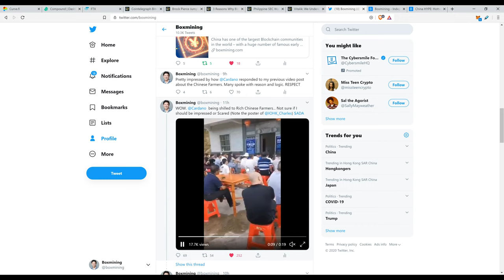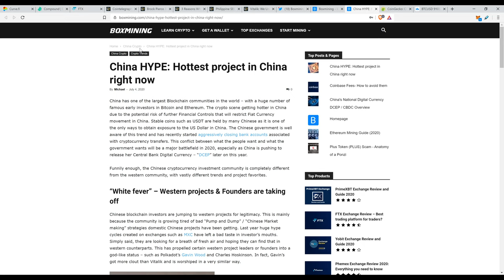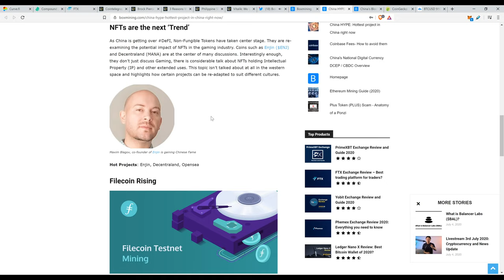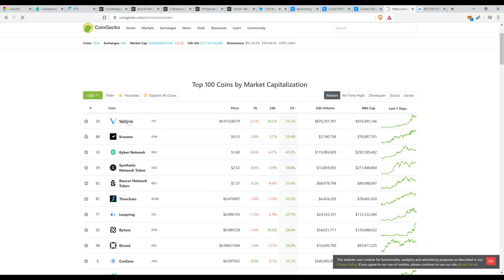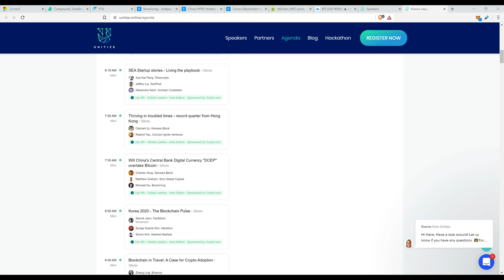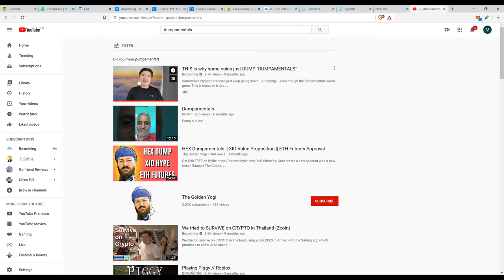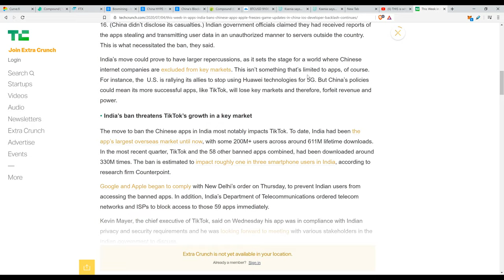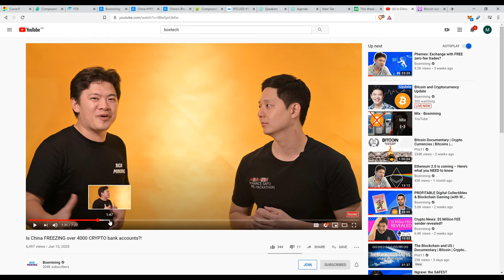Bitcoin and Cryptocurrency Update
Latest Bitcoin and Cryptocurrency news and trends. We take a look at the key events affecting the blockchain sector and review market movements. Combining both fundamental analysis and technical analysis to give you full coverage of the crypto space. Find out the latest developments in DeFi and decentralized gaming.

●▬▬▬▬▬▬▬Recommendations▬▬▬▬▬▬▬●

●▬▬▬▬▬▬▬▬▬▬Community▬▬▬▬▬▬▬▬▬●

●▬▬▬▬▬▬▬▬▬▬▬Social▬▬▬▬▬▬▬▬▬▬▬●